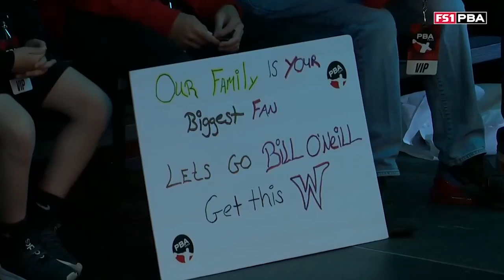PBA Players Championship: Round 1 | PBA on FOX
The PBA Players Championship kicked off on Saturday, May 6th. In the first round, Zac Tackett faced off against Kevin McCune. The winner would advance to play EJ Tackett in the quarterfinals. Next, Chris Via and Anthony Simonsen squared off and would battle against Tomas Kayhko in the quarterfinals. Jesper Svensson would face Keven Williams in Round 1 to battle against Jakob Butturff in the quarterfinals. Lastly, Bill O’Neill went head-to-head against Dom Barrett for a chance to play Matt Russo in the quarterfinals.